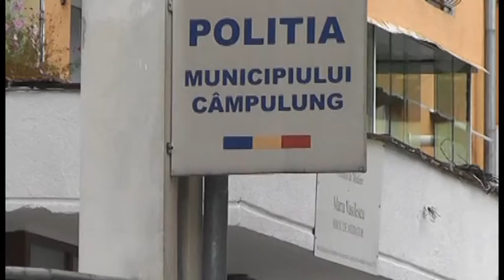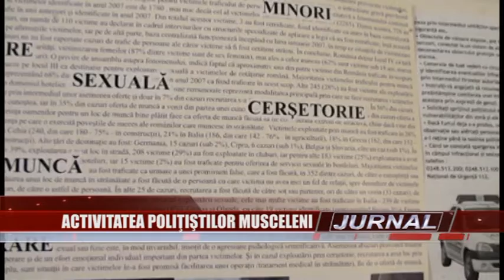stire 30 04 2014 politie 30 apr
Activităţile desfăşurate de către Poliţiştii Muncipiului Câmpulung, în perioada 18-24 aprilie, au fost prezentate în conferinţa de presă săptămânală. În această perioadă, oamenii legii au constatat şi aplicat un număr de 90 sancţiuni contravenţionale. Unele dintre neregulile întâlnite de către poliţiştii musceleni, au fost conducerea autoturismelor  fără a avea permis de conducere, precum şi sustragerea dintr-un magazin a unor produse de încălţăminte. În cauză, s-a întocmit dosar penal pentru săvârşirea infracţinilor.